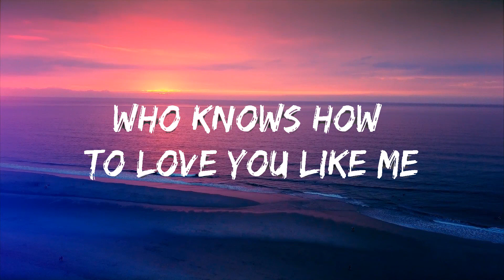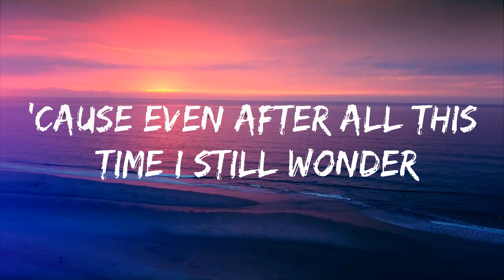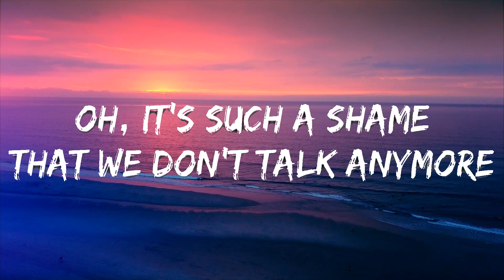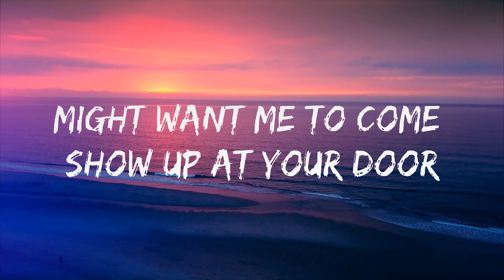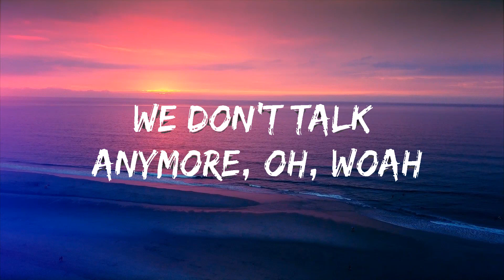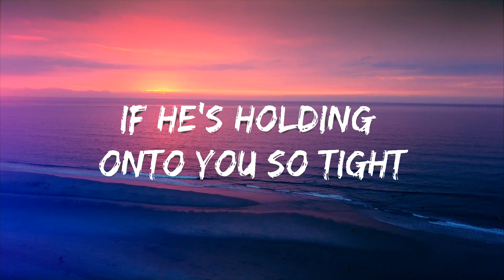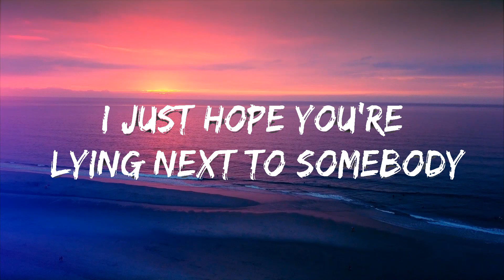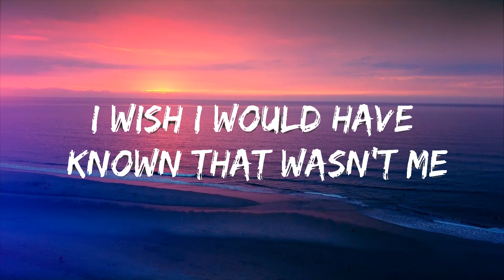Charlie Puth - We Don't Talk Anymore (Lyrics) feat. Selena Gomez Lyrics Video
(Now I can't get you out of my br